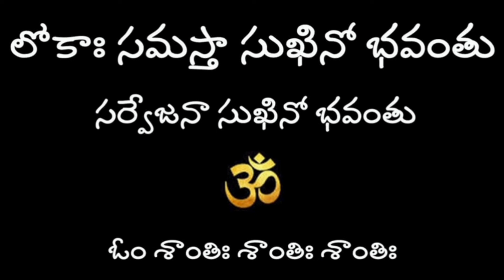విపరీతమైన..ఆర్థిక కష్టాలలో వుండి..ఏం చేయాలో పాలుపోక..మహాస్వామి చెప్పిన ఈ అధ్భుత పరిష్కారం/హనుమ పూజ